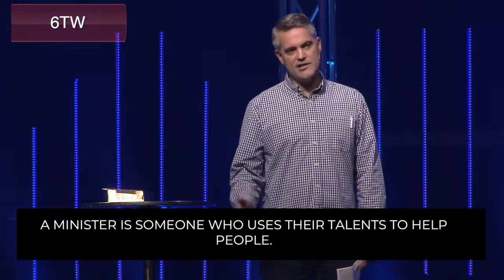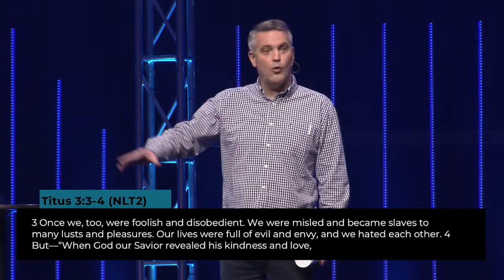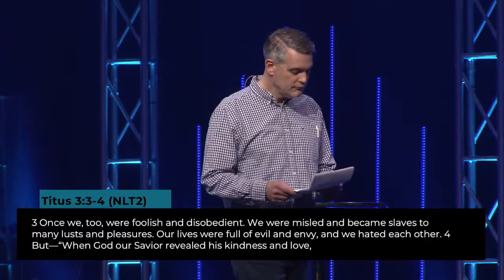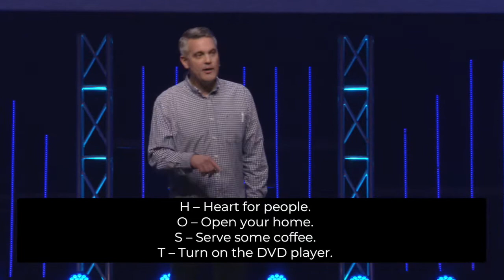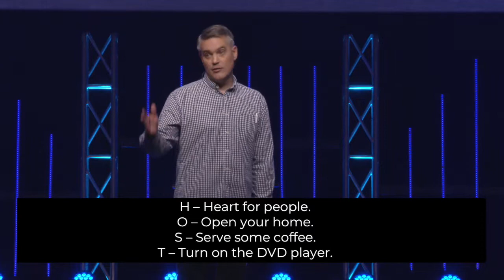Miracle of Mercy: Pass It On